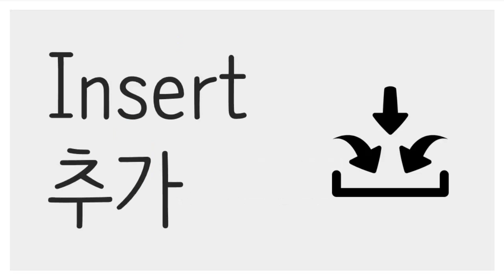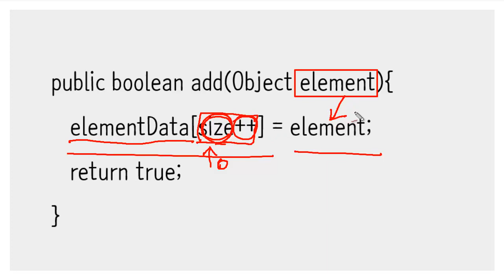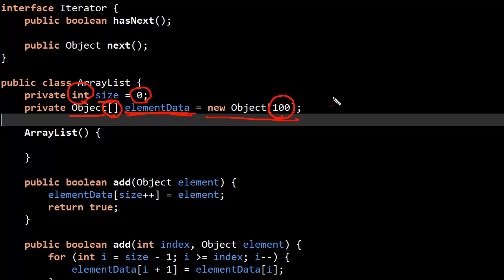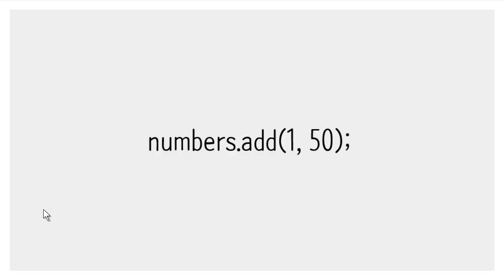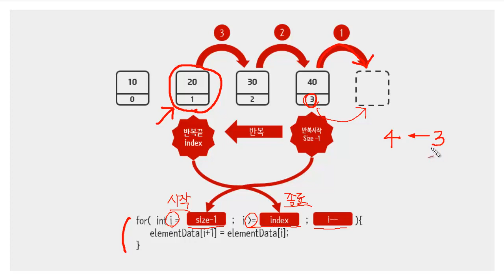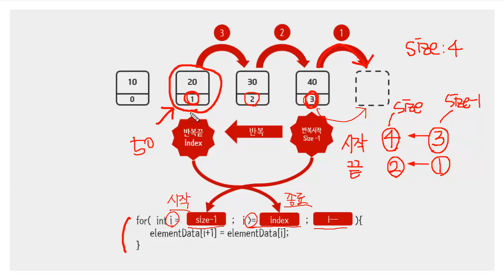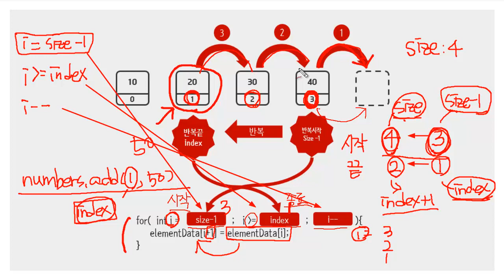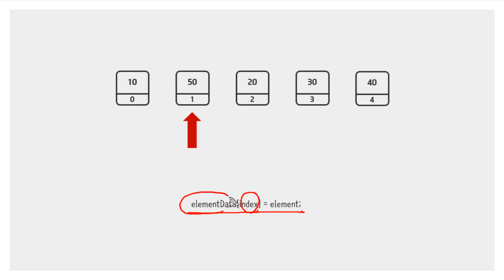Array list - Java 구현 1 - create, add - Data Structure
텍스트 수업은 아래 URL에 있습니다.